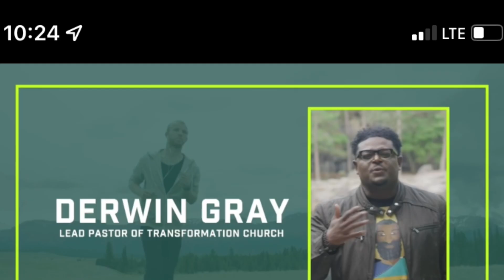Men's Conference 2022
York City Campus
Iron Sharpens Iron, one man sharpens another.